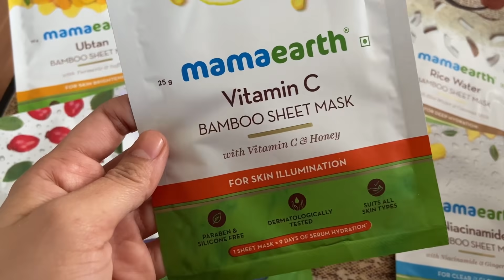How to cure PCOD PCOS naturally ? My update PCOS story ChitChat VLOG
Finally sharing a chitchat VLOG where I share about my PCOD update and pcos current status , how I cured pcos, what I think about it after suffering this condition for so long & what's the current mental & physical state.

I make youtube videos on fitness, beauty & lifestyle.Sharing parts of my life & experience/learning/research with you all. Have been training for different workout formats under professionals, for years now. All things I share on this channel is what I research/ experiment/use and apply in my own life and share it as a friend/well wisher. My aim is to try & help you live your life, fit, productive and motivated, maybe a little better than yesterday.
This channel is not responsible for your assumptions & actions. Also for the brands I recommend, I use them personally and then work with them, whether it works for you or not, is solely your concern. Also, please take prior notice if copying my videos or content.Any breach of this notice, will be reported. Thanks.